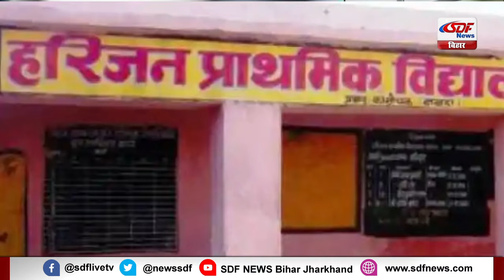SDF NEWS@ 8 PM